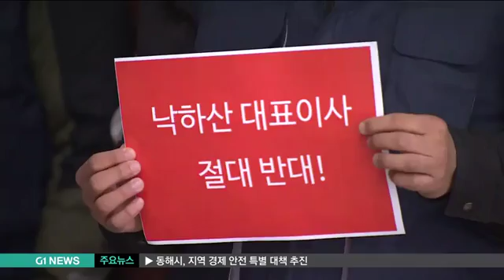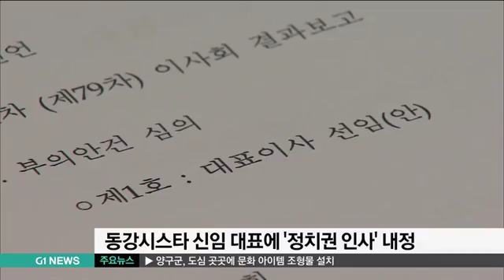동강시스타 대표 '낙하산 논란'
심각한 경영난 때문에 문을 닫을 위기에 처한 영월 동강시스타가 이번엔 대표 이사 선임을 두고 논란을 빚고 있습니다.

현재 유력하게 거론되고 있는 인사를 놓고 노조와 주민들은 전형적인 낙하산 인사라며 반발하고 있습니다.